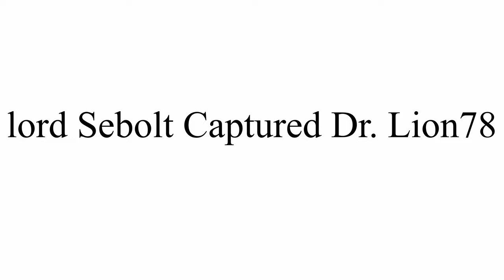Dr. Lion78's Birthday Project Assignment Trailer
This was a trailer that I released for my class about a project assignment option to take. I made a trailer! XD

Explosion: Minecraft /playsound Command (entity.generic.explode with Pitch .8)
Fire: Minecraft /playsound Command
Patrol: Minecraft /playsound Command (Stray)

Voice:
Dr. Lion78: Dr. Lion78

All characters are owned by Dr. Lion78 (Patrol and Guard to an extend).

I hope you guys enjoy And May God Bless You All.